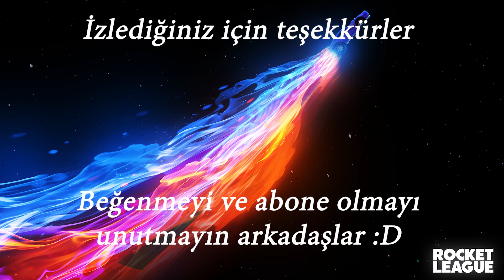Rocket League Komik Anlar Bölüm 29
200 Aboneye ulaştığımızda 100 TL lik steam kodu veya League Of Legends
oyununda 100 tl ye denk gelen kostüm veya kostümler çekilişi yapacağım.
Aboen olmayı unutmayın :D